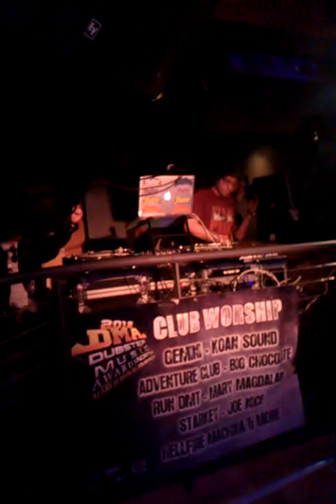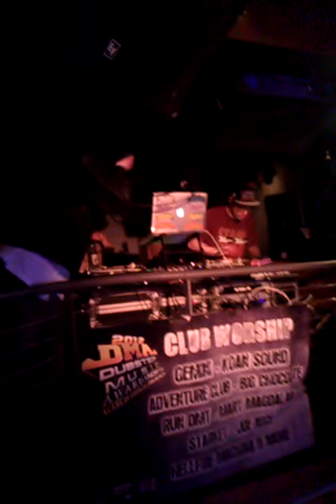DJ SHIFTEE OFF THE HOOK AC CLUB WORSHIP